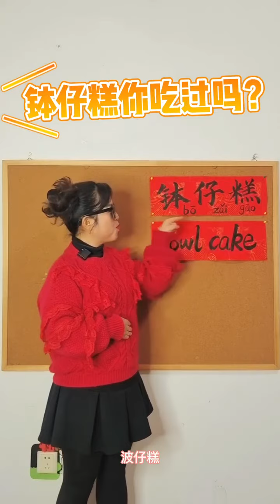What is bowl cake in China?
Follow Sister Pitaya to learn more tasty Chinese!